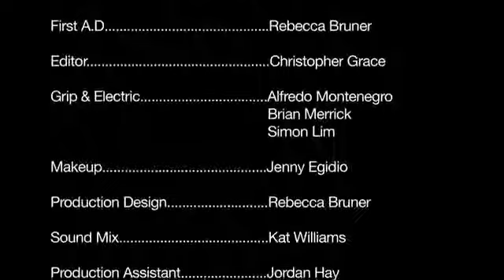The Moment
I star in this short, romantic comedy about a guy who can't seem to seal the deal.